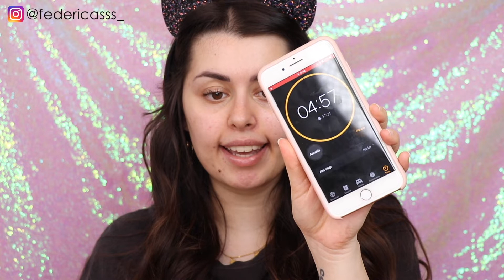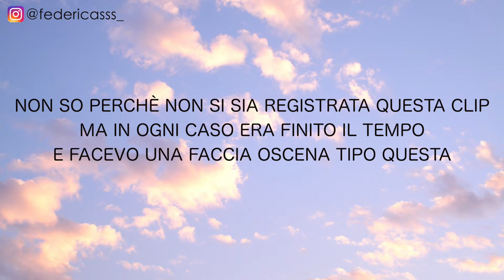TRUCCO IN 5 MINUTI ⏰ CON PRODOTTI SOTTO I 10 €💸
Ciao a tutti ragazzi e ragazze 🌈 Nel video di oggi realizzerò un trucco in 5 minuti con prodotti lowcost sotto i 10 euro! Ho usato vari prodotti tra cui quelli di astra makeup ed essence cosmetics

◆ COME FILMO I MIEI VIDEO:
   -Canon Eos 80 D
   -Obiettivo SF 18-135 mm